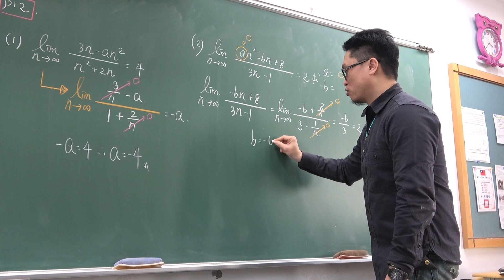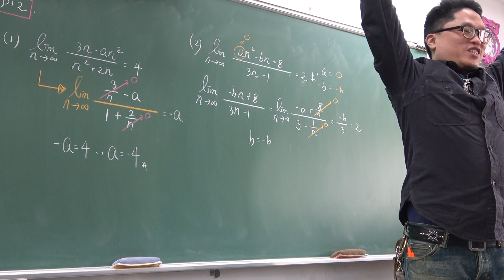高三下301第5堂(數列極限基本題)(3)